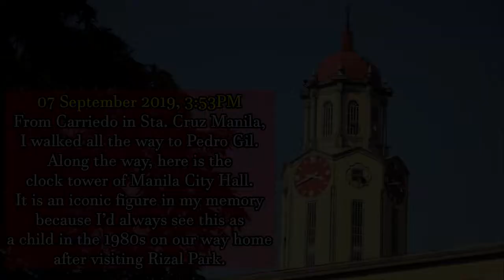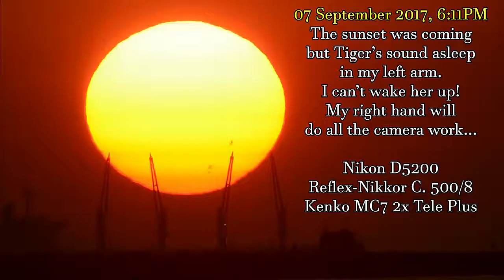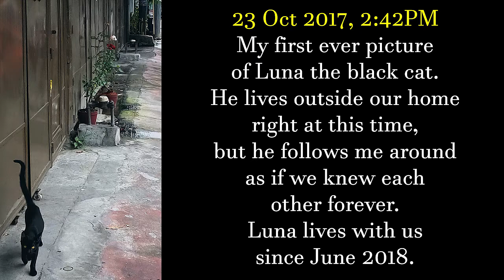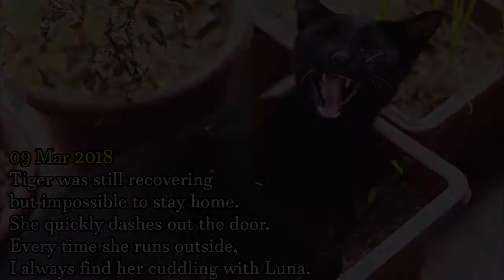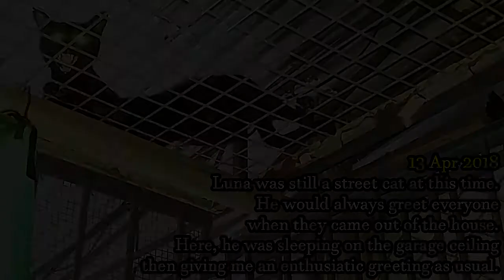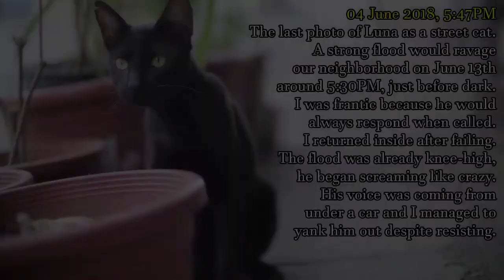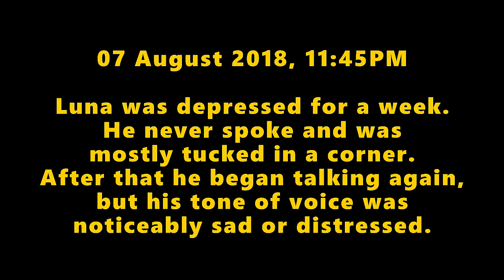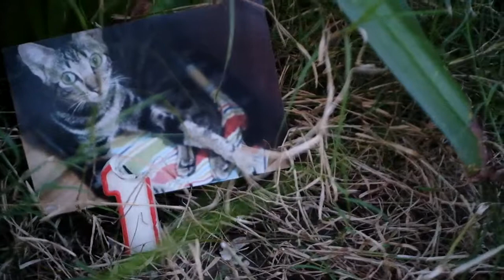Tiger's Second Anniversary Photo Diary (August 2017-16 July 2018)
Tiger was found in Manila Baywalk on 07 September 2017. She lived 11 months with us but departed too soon. This is to commemorate Tiger's second anniversary.